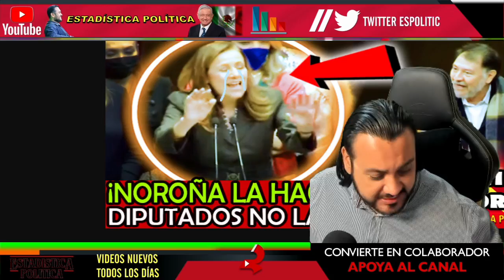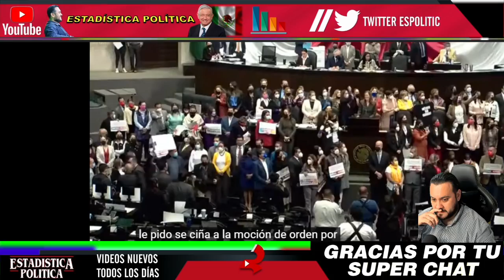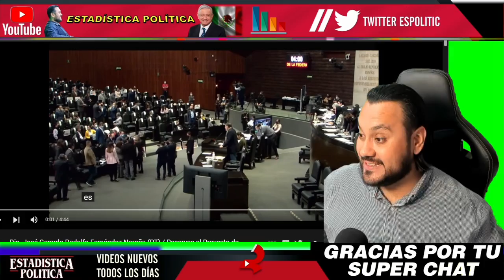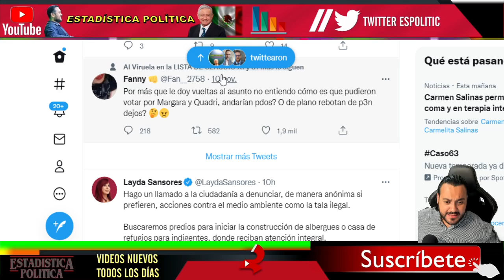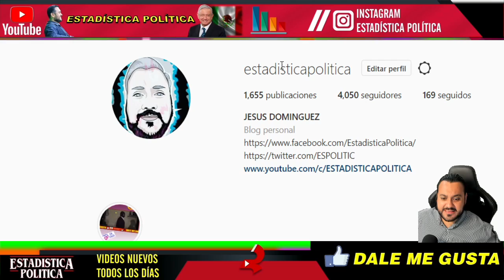QUIERE LLORAR ¡ NO DEJAN HABLAR A MARGARITA ZAVALA NO LA QUIEREN DIPUTADOS ! NOROÑA LA HACE TRIZAS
QUIERE LLORAR ¡ NO DEJAN HABLAR A MARGARITA ZAVALA NO LA QUIEREN DIPUTADOS ! NOROÑA LA HACE TRIZAS  - ESTADISTICA POLITICA

benditasredessociales,noticias,mexico,amlo,pri,pan,prd,lopezobrador,andresmanuellopezobrador